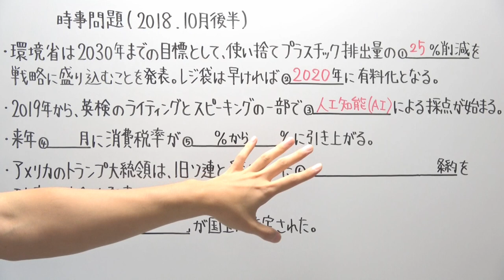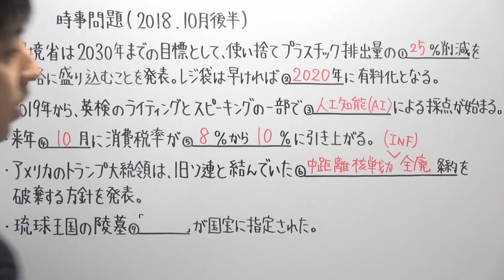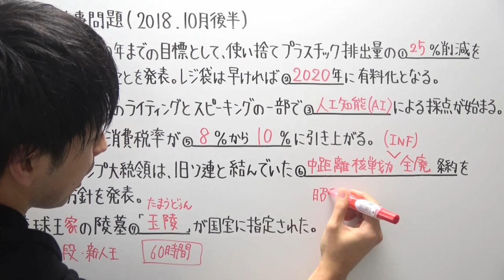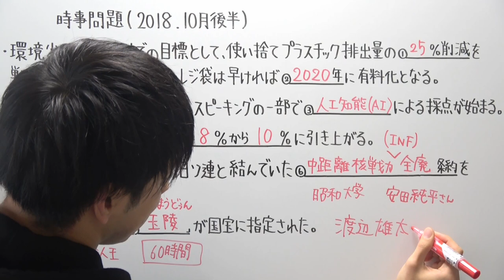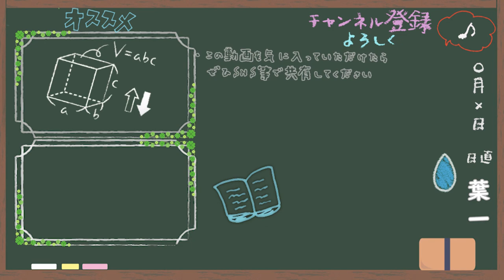【時事問題】2018.10月後半